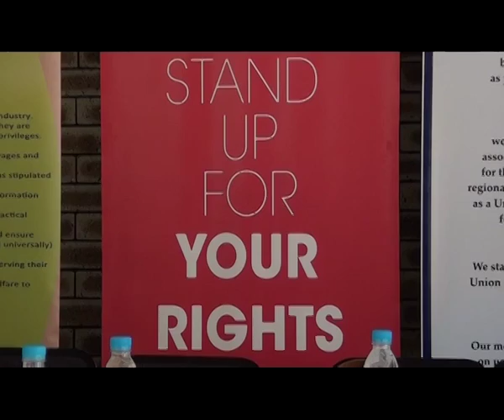Trade Union Congress of Namibia striving to eliminate poverty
by: Adolf Kaure ---
The President of the Trade Union Congress of Namibia  (TUCNA) Paulus Hango says that Government and TUCNA are in agreement with regard to the extreme poverty  in the country. In a press briefing, Hango said that he is pleased that Government and TUCNA shared the same sentiments on addressing this poverty.